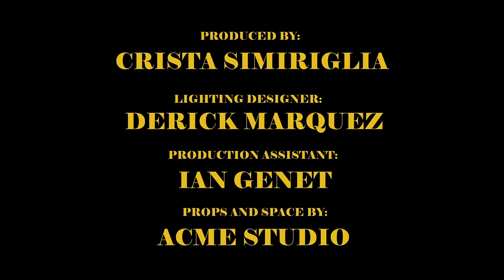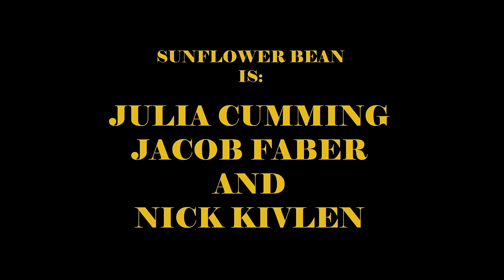Sunflower Bean - Come On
Music video by Sunflower Bean performing Come On. (C) 2016 Fat Possum Records